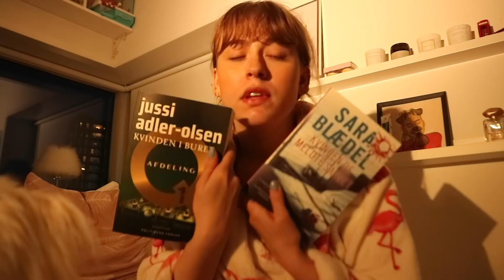FØRSTE SKOLEDAG EFTER KARANTÆNEN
HEJ VENNER! Jeg har blogget min første dag tilbage i skolen efter karantænen og jeg håber i har lyst til at se med. VI SES I MIN NÆSTE VIDEO!